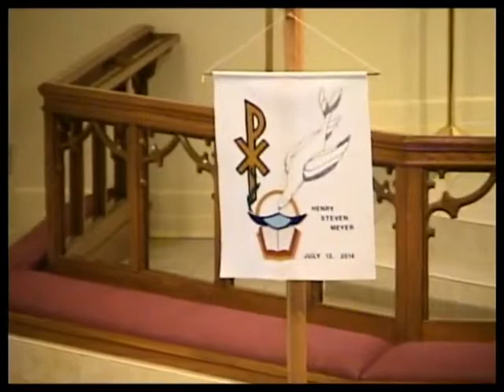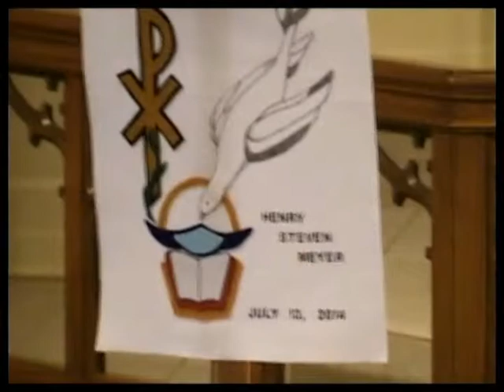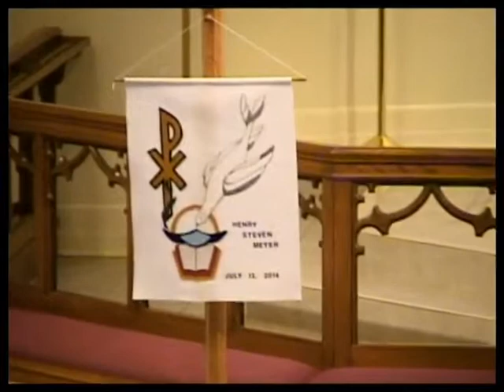July 13 ~ Pastor Kuddes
Sunday, July 13, 2014 ~ Pastor Jeffery Kuddes
Trinity Lutheran Church ~ Cole Camp, MO